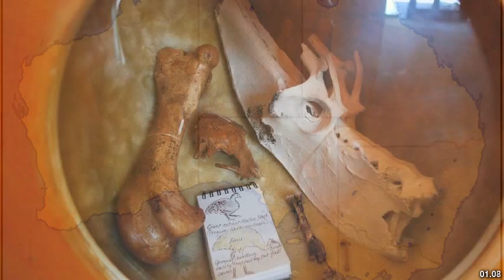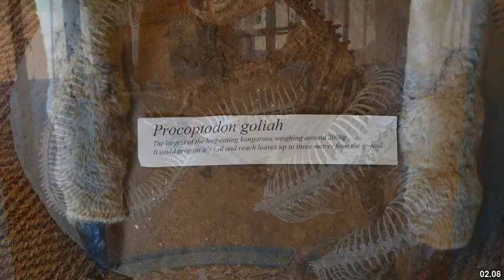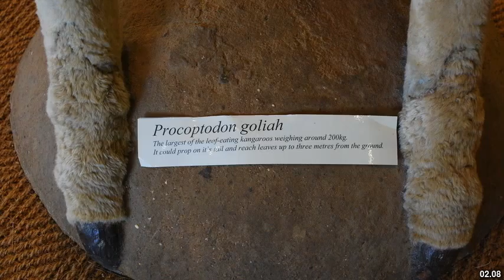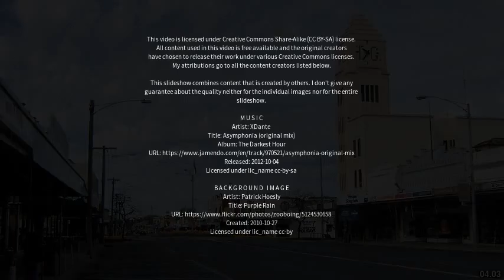Best places to visit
Best places to visit - Naracoorte (Australia) Best places to visit - Slideshows from all over the world - City trips, nature pictures, etc.